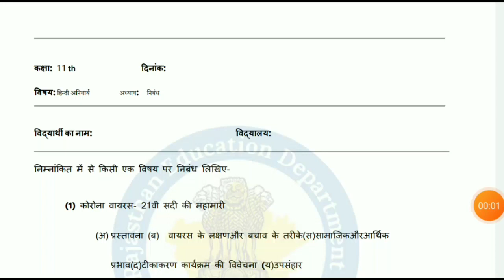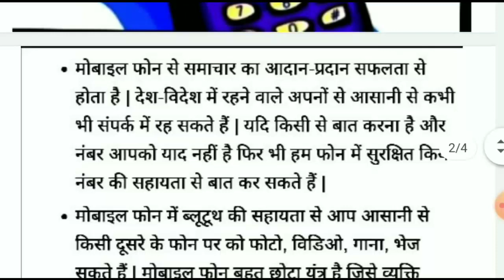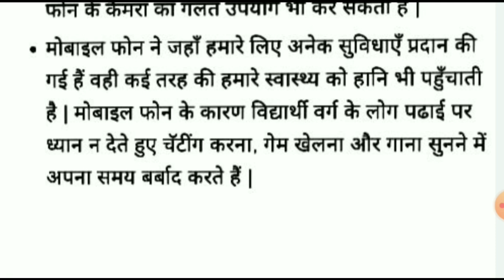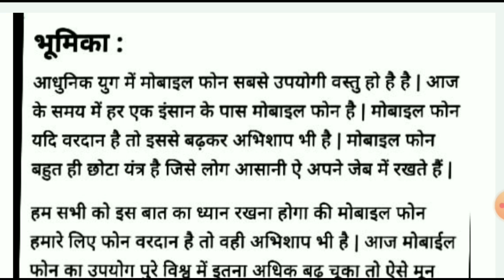smile 3.0 homework class 11th हिन्दी ग्रहकार्य 4-10-2021/ september 2021 Hindi worksheet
(1) smile 3.0 homework class 11 Hindi today
(2) smile 3.0 homework class 11 Hindi 15 September
(3) smile 3.0 class 11 English today (4) smile 3.0 homework class 11th Hindi today

smile 3.0 class 11 hindi homework smile 3.0 class 11 hindi
smile 3.0 homework class 11th hindi
smile 3.0 homework class 11th hindi today
smile 3.0